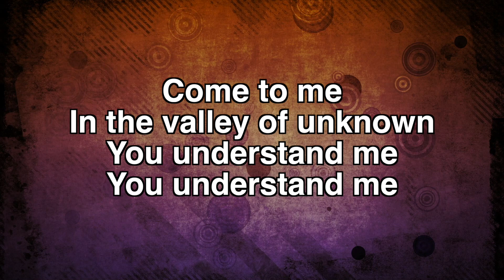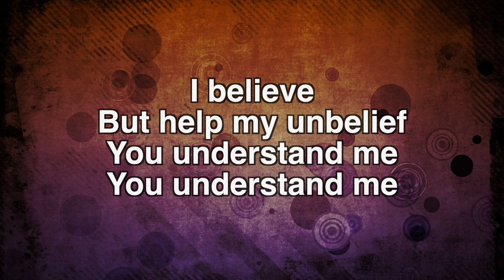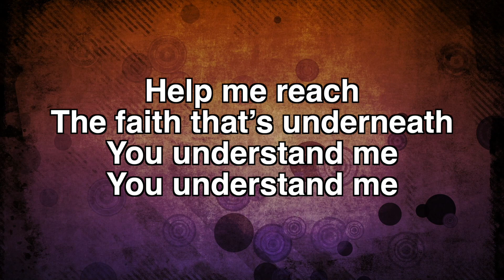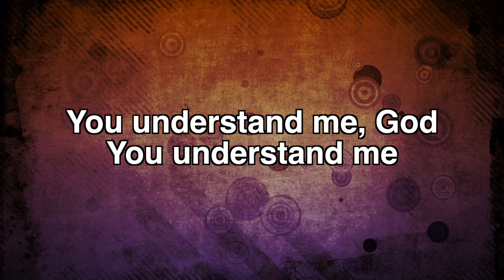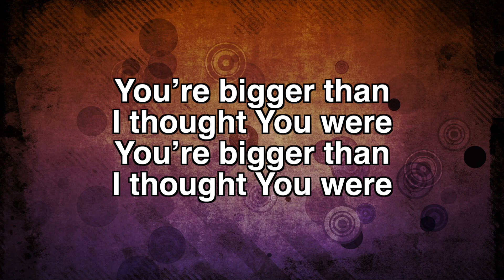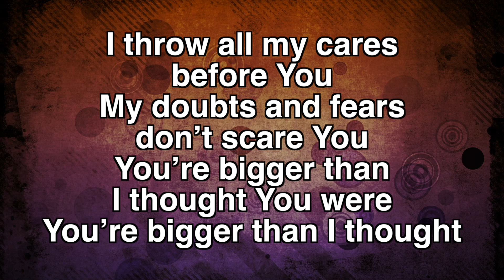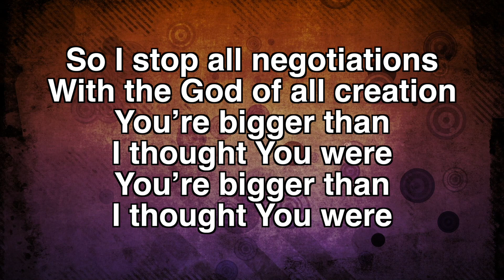Bigger Than I Thought